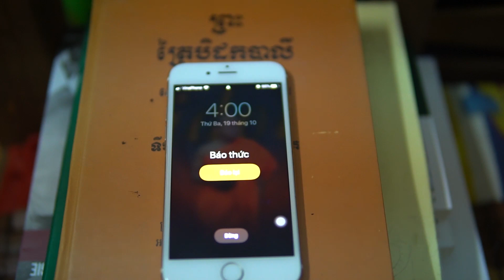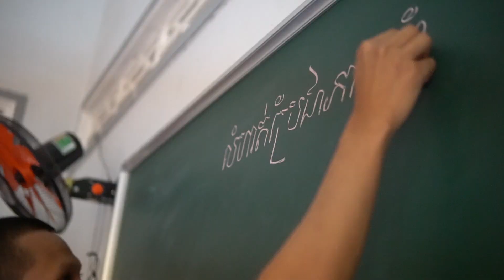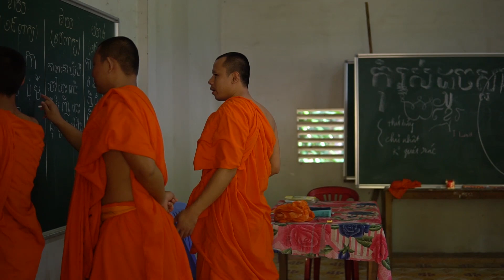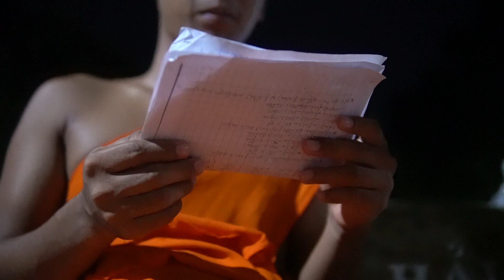មោទនភាពជាតិ រយលានអត្ថន័យ យើងជាខ្មែរ ខ្មែរតែមួយ/ một ngày của các vị sư như thế nào - chùa điệp thạch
តើលោកអ្នករៀនបានអ្វីពីវីដេអូនេះ? បញ្ចេញយោលបល់ខាងក្រោម!
បើយល់ថាល្អ ចែករំលែកទៅមិត្តភក្តិរបស់អ្នក!
CẢM ƠN CÁC BẠN THEO DÕI VIDEO CỦA MÌNH, CHÚC CÁC BẠN THÀNH CÔNG TRONG CÔNG VIỆC VUI VẺ TRONG CUỘC SỐNG.